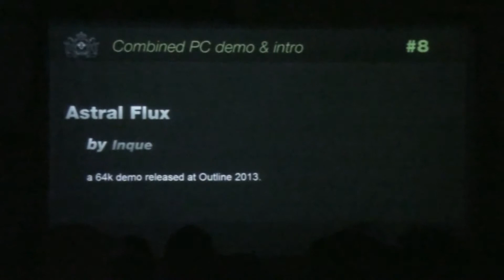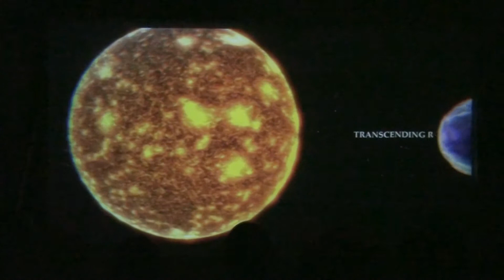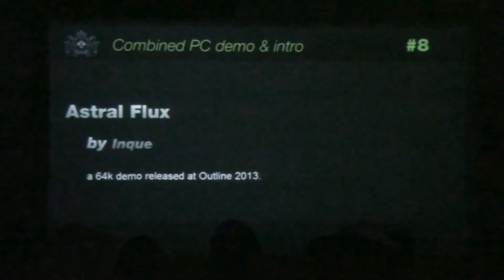Outline 2013 - Combined PC Demo/Intro Compo - Astral Flux (Live footage)